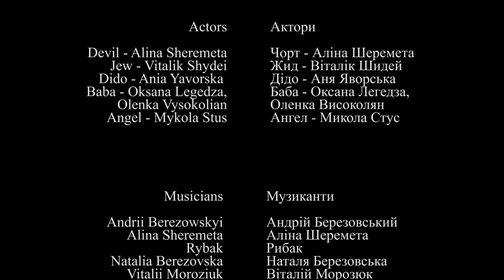Vertep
Short documentary about a Ukranian tradition